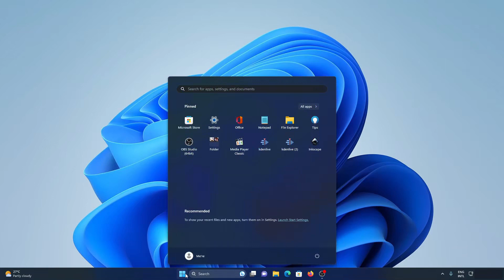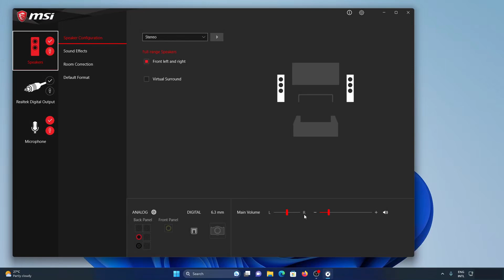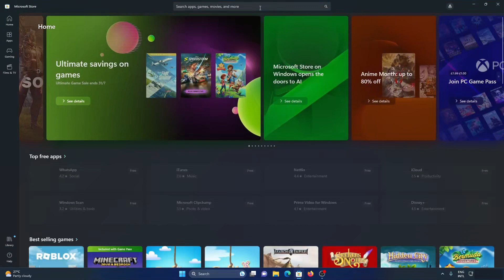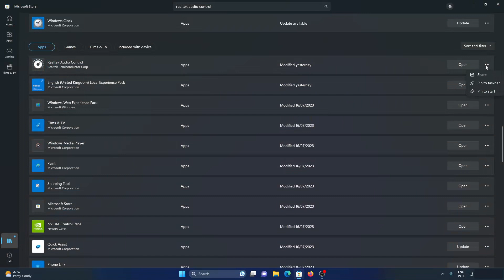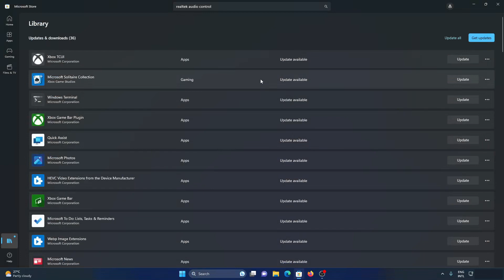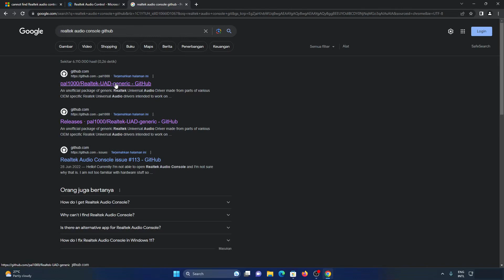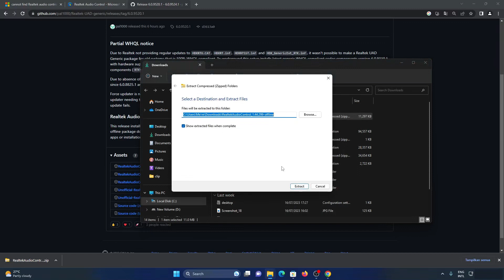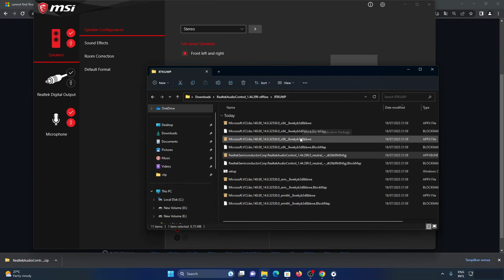Realtek Audio Manager Tidak Muncul, Cara Download, Install, Uninstall Realtek Audio Control Console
Sekarang kita akan belajar troubleshooting / permasalahan bagaimana cara mengetahui atau mengecek apakah komputer (PC) atau laptop (notebook) belum terinstall driver Realtek Audio HD pada Windows 10 dan Windows 11.